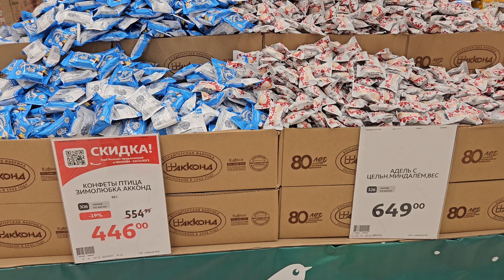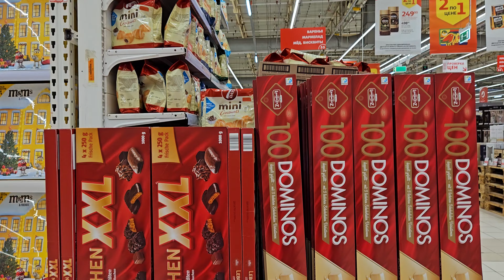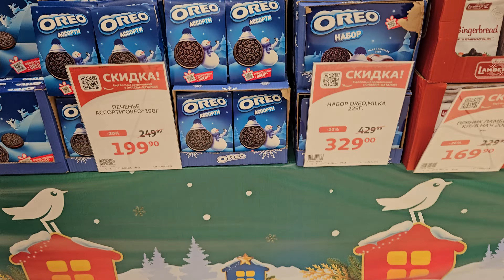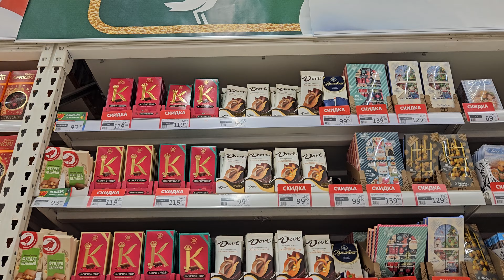новый год и Рождество 2023-2024/New Year and Christmas 2023-2024 Auchan version: sweets + alcohol